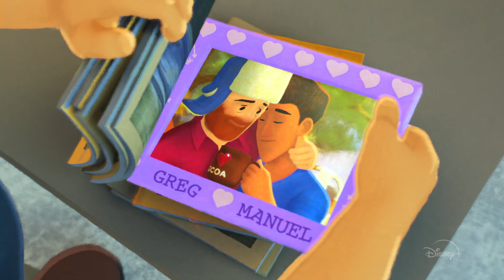SPARK SHORTS PIXAR // Jetzt auf Disney+ streamen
Greg hat ein Geheimnis, das er seinen Eltern verraten möchte – traut er sich, endlich ganz er selbst zu sein? 🏳️‍🌈 🐶